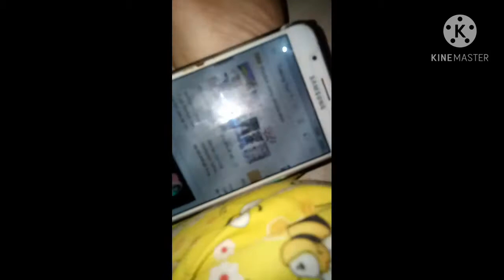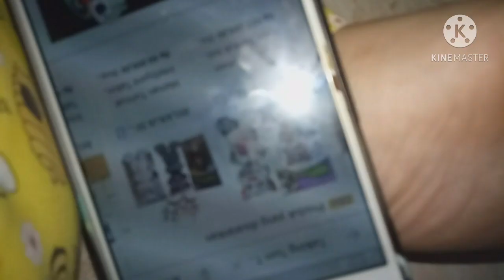unboxing talking tom part 01